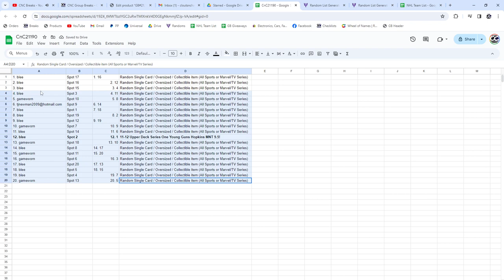Ryan Nugent-Hopkins Young Gun Hockey Chancer Break - CNC GB #21,190